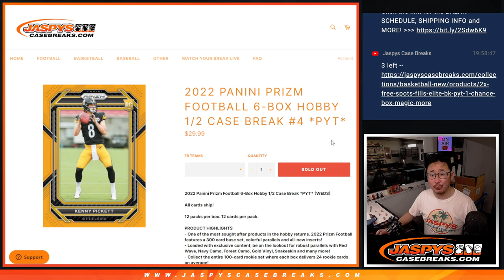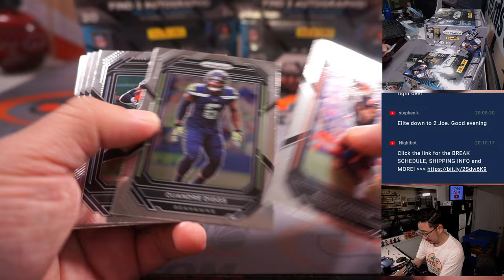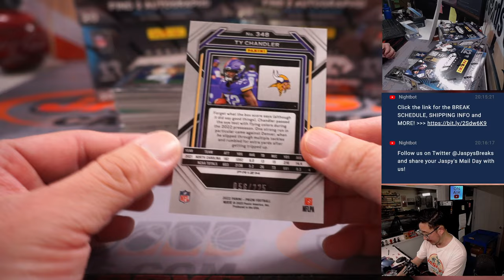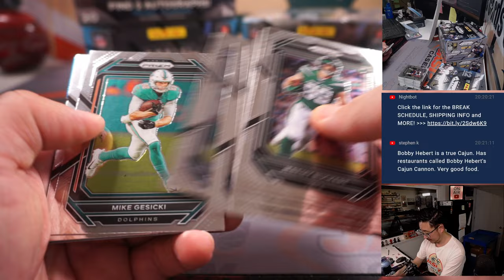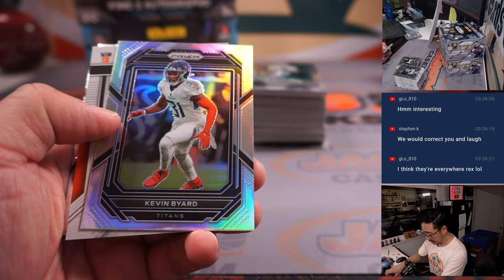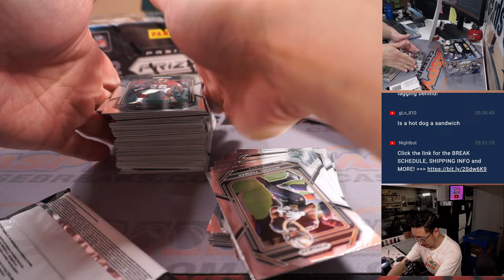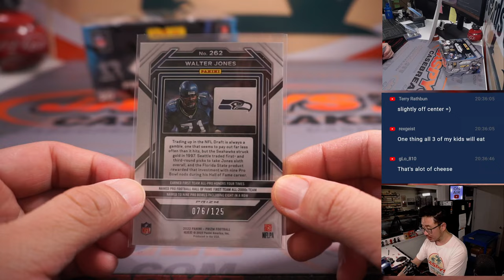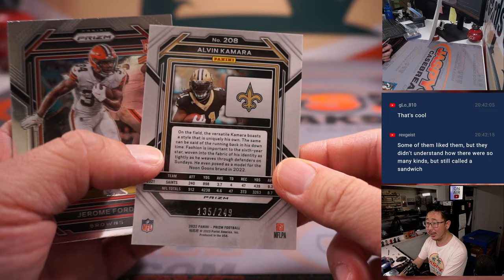W, 03.15.23 -- 2022 PANINI PRIZM FOOTBALL 6-BOX HOBBY 1/2 CASE BREAK #4 *PYT*